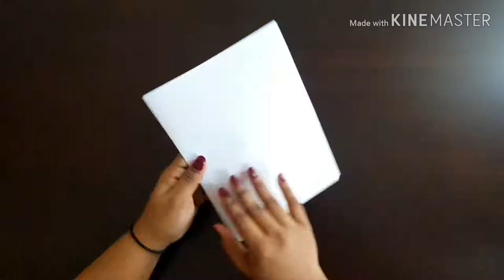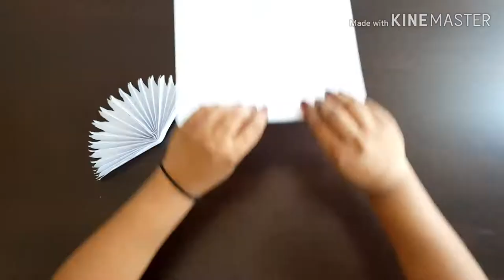A4 Size Paper Craft / Backdrop Decor - RubzLife$tyle / VLOG # 9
Hi Friends,
Check out the video how to make paper fan flowers or pinwheel rosette with A4 size sheet paper.

Items Required :-

Pencil
Paper
Glue or Fevicol
Scissors